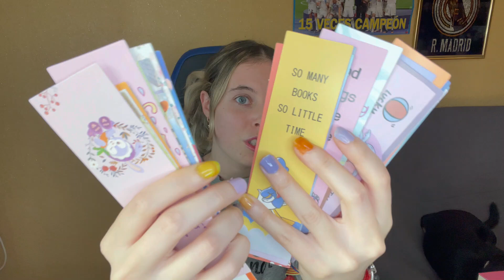¡Descubre LAS MEJORES LECTURAS RECOMENDADAS Para 2024!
Mis LECTURAS RECOMENDADAS 📚💖🌺 *Os ENCANTARÁN*

Aquí os traigo un NUEVO VÍDEO relacionado con el mundo de los LIBROS pero esta vez es de LIBROS RECOMENDADOS, Mis LECTURAS RECOMENDADAS!! 👀 📚✅

En este vídeo encontrarás lecturas ROMÁNTICO-ERÓTICAS, LIBROS JUVENILES Y DE AUTO AYUDA !! ✅

Además te INVITO a COMENTAR si te ha gustado este tipo de CONTENIDO, si lo has disfrutado, o si NO TE HA GUSTADO!! 😊

¿Cúal es vuestro GÉNERO FAVORITO? COMENTA!! 👀

✨AQUÍ te dejo CONTENIDO RELACIONADO para NO QUEDARTE CON GANAS DE MÁS ✨😜

Este es un vídeo de tik toks de DEBORAH YOWA

mundo del libro
2024
lecturas recomendadas
romance
erotismo
2024 libros
koalittle
mundo de la lectura
mundo de los libros
mundo del libro 2024
libros de erotismo
libros de romance
50 sombras de grey